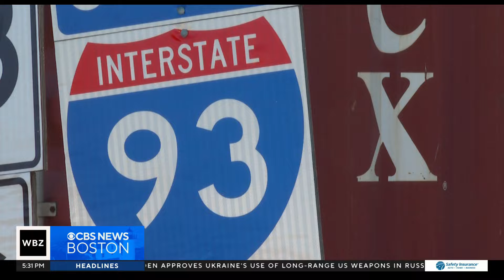Massachusetts woman arrested for drunk driving the wrong direction on I-93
A Lowell woman was arrested for driving drunk going north in the southbound lanes of I-93.